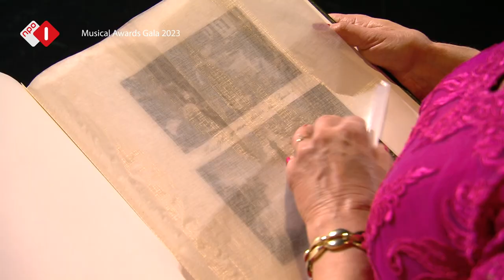SIMONE KLEINSMA in De Hospita | MUSICAL AWARDS GALA 2023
De Hospita, speciaal geschreven voor Simone Kleinsma die haar Jubileumjaar viert, vertelt het verhaal van Madeleine Coutard. Een revuester van vroeger met vlijmscherpe humor.